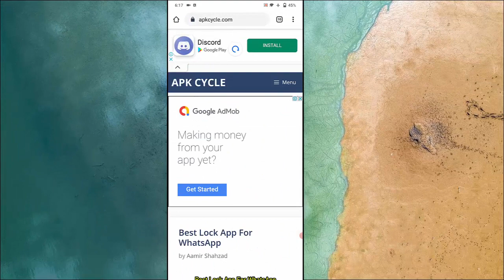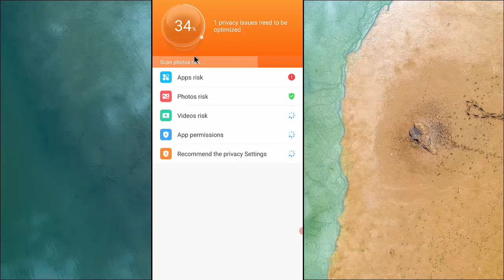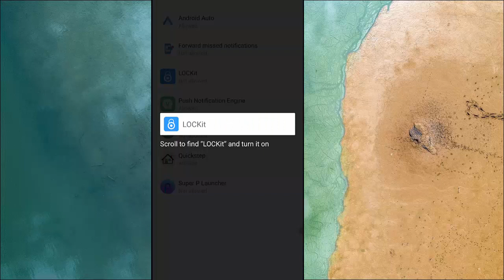Top Best Android Mobile Apps you must have on your Smartphone 2021